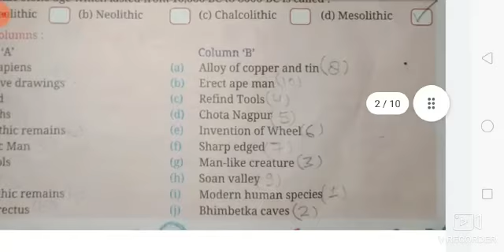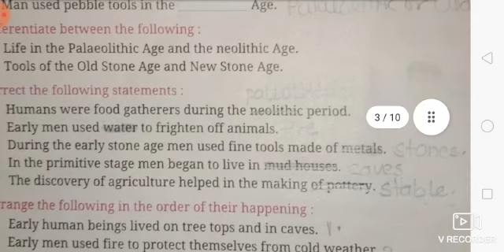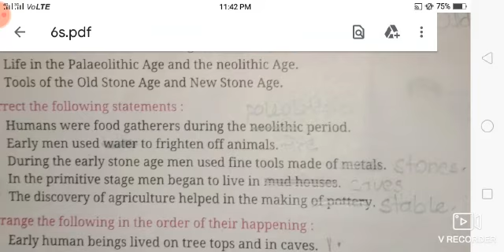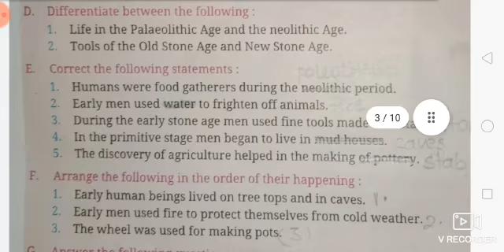Medium-E. M class-6 Sub-S. St Chapter -2(questiin/answer)